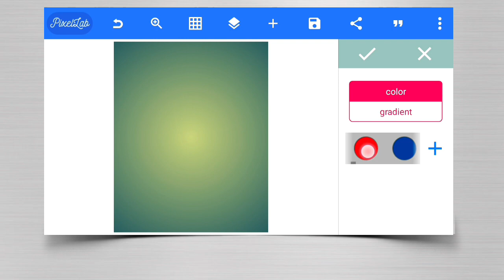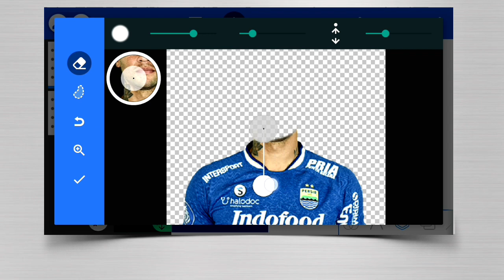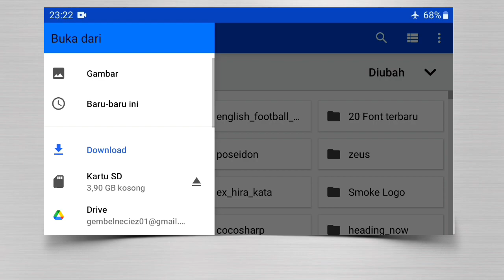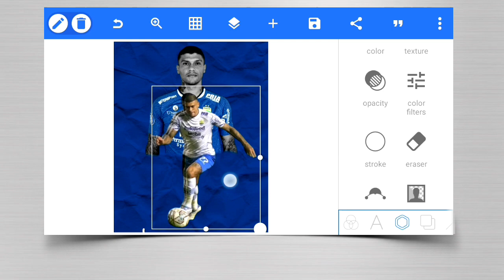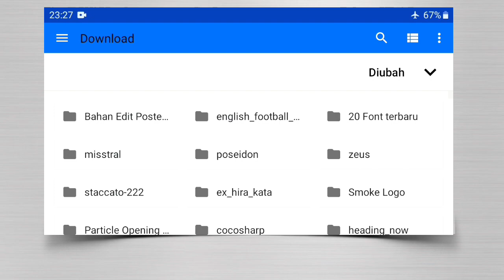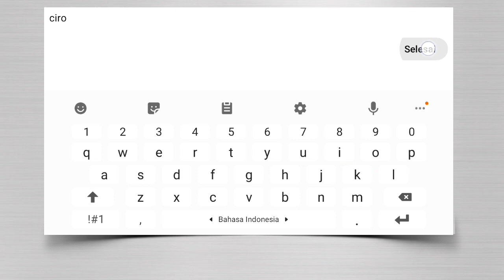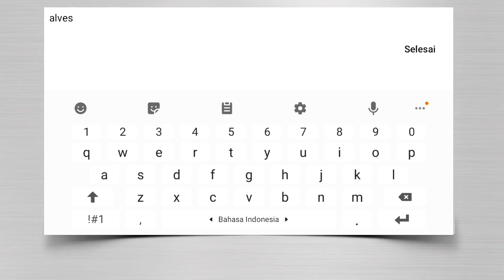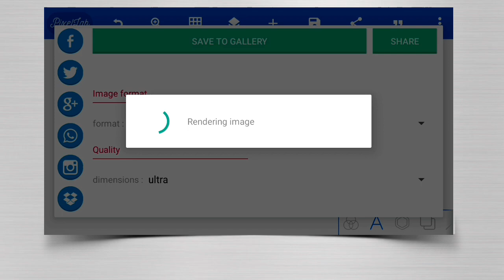CARA MEMBUAT POSTER PEMAIN BOLA DI PIXELLAB TERBARU - PIXELLAB TUTORIAL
video kali ini adalah cara membuat poster pemain sepak bola di android menggunakan aplikasi pixellab terbaru 2022,semoga bermanfaat